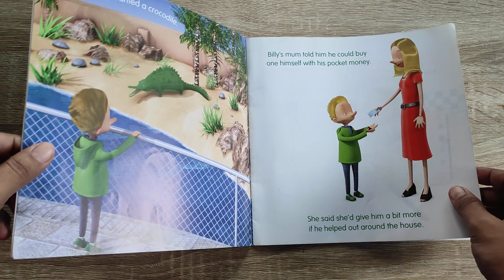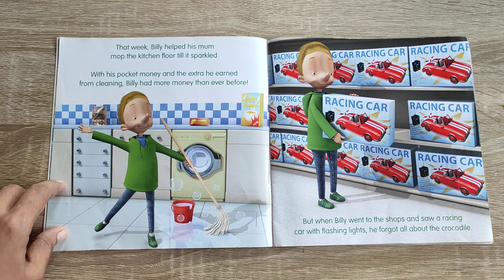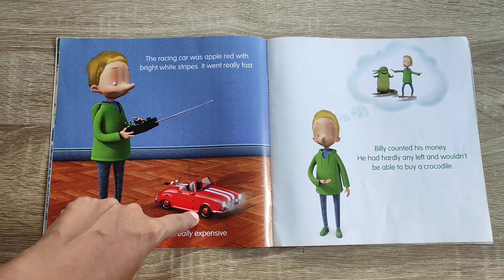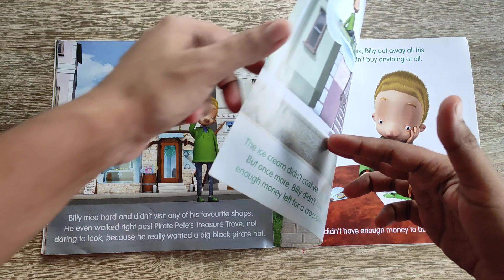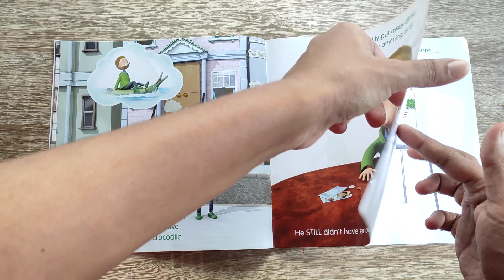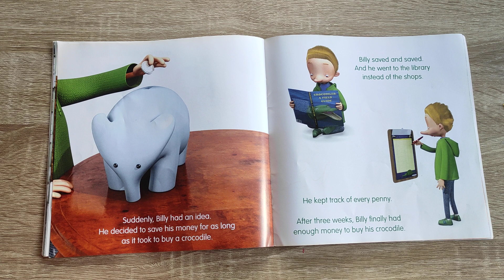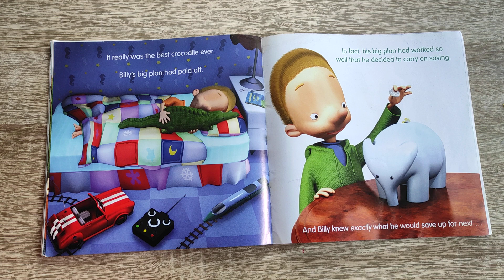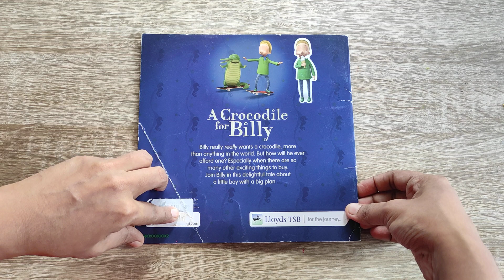A Crocodile for Billy | Storytelling in English and Malayalam | Kids stories | Read aloud stories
A Crocodile for Billy | ക്രോക്കോഡെയ്ൽ ഫോർ ബില്ലി .
A simple story about a boy named Billy who tries his best to save his pocket money to buy a crocodile. This one introduces children to the concept of savings and spending wisely.

ഒരു മുതല വാങ്ങാൻ പണം സ്വരൂപിക്കാൻ പരമാവധി ശ്രമിക്കുന്ന ബില്ലി എന്ന ആൺകുട്ടിയെക്കുറിച്ചുള്ള ലളിതമായ കഥ. ഈ കഥ കുട്ടികളെ സമ്പാദ്യം, വിവേകപൂർവ്വം ചെലവഴിക്കൽ എന്ന ആശയത്തിലേക്ക് പരിചയപ്പെടുത്തുന്നു.

Storytelling in English and Malayalam | Malayalam stories | Kids stories | Read aloud stories | learn words | English fairy tales